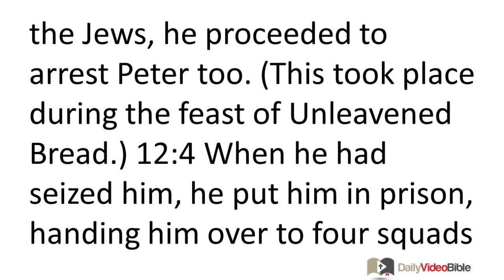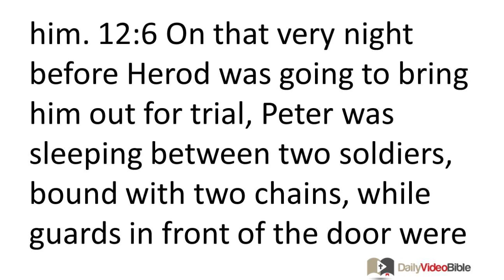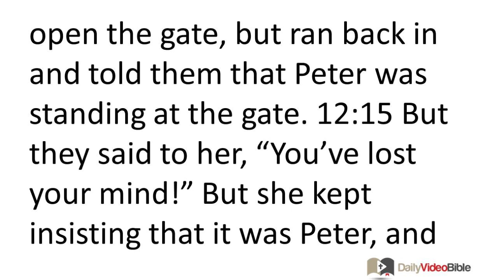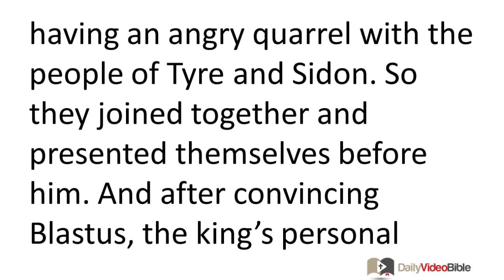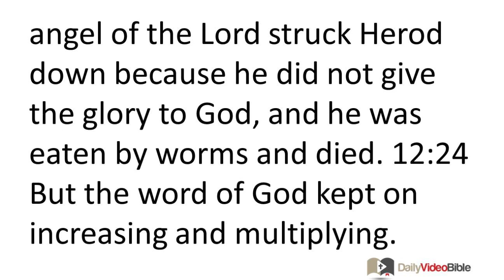May 2 Acts 12 New Testament for the Daily Video Bible DVB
Acts 12 - James is Killed and Peter Imprisoned
12:1 About that time King Herod laid hands on some from the church to harm them. 12:2 He had James, the brother of John, executed with a sword. 12:3 When he saw that this pleased the Jews, he proceeded to arrest Peter too. (This took place during the feast of Unleavened Bread.) 12:4 When he had seized him, he put him in prison, handing him over to four squads of soldiers to guard him. Herod planned to bring him out for public trial after the Passover. 12:5 So Peter was kept in prison, but those in the church were earnestly praying to God for him. 12:6 On that very night before Herod was going to bring him out for trial, Peter was sleeping between two soldiers, bound with two chains, while guards in front of the door were keeping watch over the prison. 12:7 Suddenly an angel of the Lord appeared, and a light shone in the prison cell. He struck Peter on the side and woke him up, saying, "Get up quickly!" And the chains fell off Peter's wrists. 12:8 The angel said to him, "Fasten your belt and put on your sandals." Peter did so. 12:9 Peter went out and followed him; he did not realize that what was happening through the angel was real, but thought he was seeing a vision. 12:10 After they had passed the first and second guards, they came to the iron gate leading into the city. It opened for them by itself, and they went outside and walked down one narrow street, when at once the angel left him. 12:11 When Peter came to himself, he said, "Now I know for certain that the Lord has sent his angel and rescued me from the hand of Herod and from everything the Jewish people were expecting to happen."
 12:12 When Peter realized this, he went to the house of Mary, the mother of John Mark, where many people had gathered together and were praying. 12:13 When he knocked at the door of the outer gate, a slave girl named Rhoda answered. 12:14 When she recognized Peter's voice, she was so overjoyed she did not open the gate, but ran back in and told them that Peter was standing at the gate. 12:15 But they said to her, "You've lost your mind!" But she kept insisting that it was Peter, and they kept saying, "It is his angel!" 12:16 Now Peter continued knocking, and when they opened the door and saw him, they were greatly astonished. 12:17 He motioned to them with his hand to be quiet and then related how the Lord had brought him out of the prison. He said, "Tell James and the brothers these things," and then he left and went to another place.
 12:18 At daybreak there was great consternation among the soldiers over what had become of Peter. 12:19 When Herod had searched for him and did not find him, he questioned the guards and commanded that they be led away to execution. Then Herod went down from Judea to Caesarea and stayed there.
 12:20 Now Herod was having an angry quarrel with the people of Tyre and Sidon. So they joined together and presented themselves before him. And after convincing Blastus, the king's personal assistant, to help them, they asked for peace, because their country's food supply was provided by the king's country. 12:21 On a day determined in advance, Herod put on his royal robes, sat down on the judgment seat, and made a speech to them. 12:22 But the crowd began to shout, "The voice of a god, and not of a man!" 12:23 Immediately an angel of the Lord struck Herod down because he did not give the glory to God, and he was eaten by worms and died. 12:24 But the word of God kept on increasing and multiplying.
 12:25 So Barnabas and Saul returned to Jerusalem when they had completed their mission, bringing along with them John Mark.